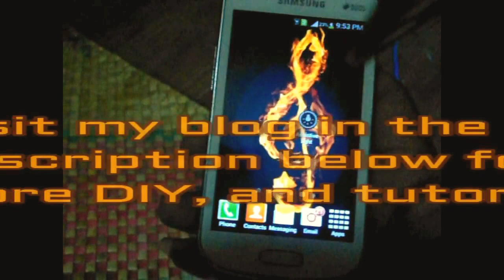How to - Samsung phone hidden flashlight apps